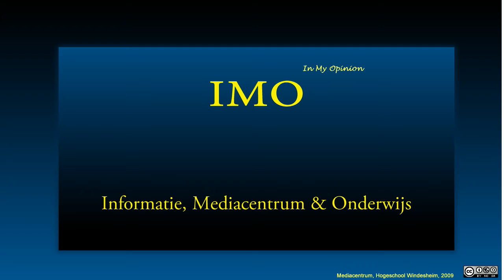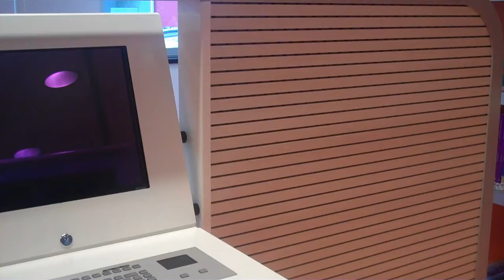MIC deel 2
Een rondleiding door het MIC met commentaar.